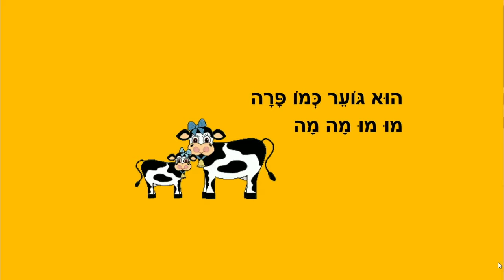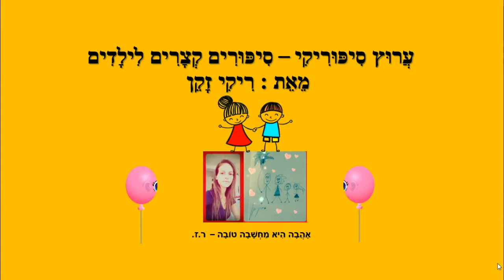החבר הכועס - סיפור קצר לילדים - כתבה: ריקי זקן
החבר הכועס
סיפור ילדים